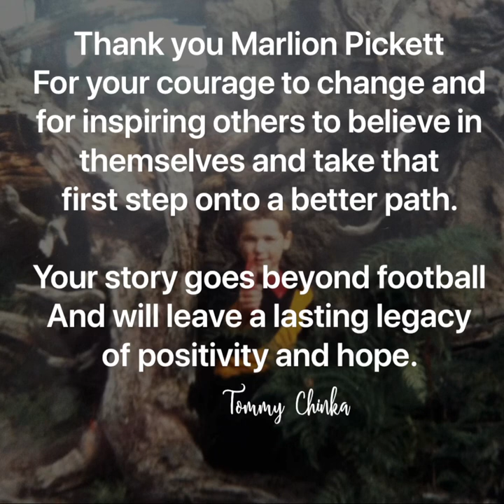Marlion Pickett 50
A song about Richmond player Marlion Pickett a man who turned his life around and became a legend when he debuted in the 2019 AFL Grand Final!